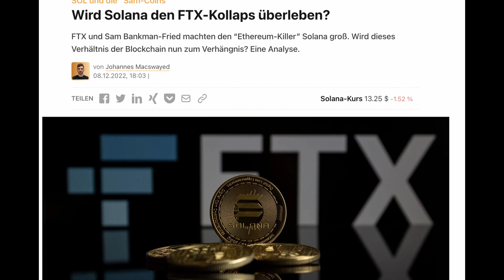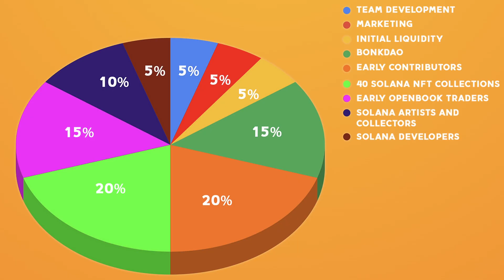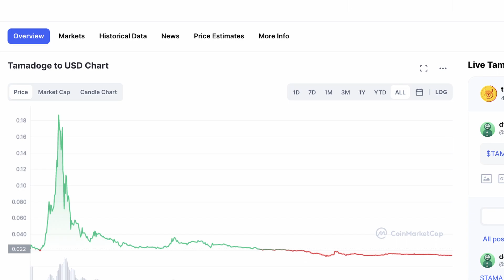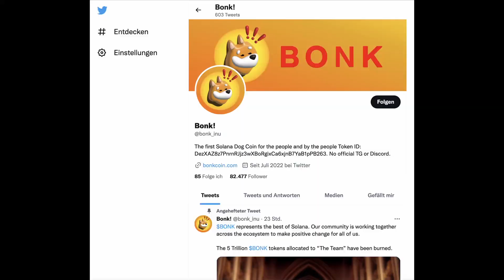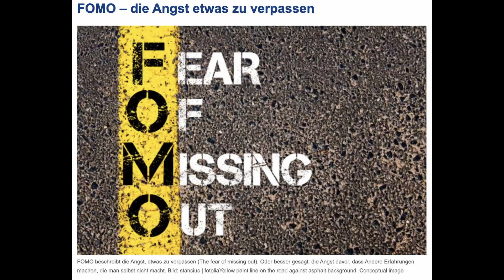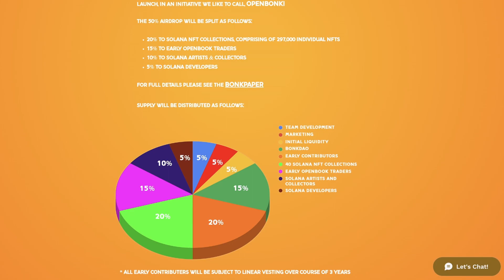Bonk! - Solana Meme to the Moon? Kommt Dogedaddy Elon? Vergleich Tamadoge doch Shitcoin? deutsch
Bonk! - Solana Meme to the Moon? Kommt Dogedaddy Elon noch dazu? Vergleich Tamadoge doch Shitcoin?

Besucht auch meinen deutschsprachigen Kanal, dort findet ihr alles über Kryptowährungen und Kryptobörsen wie Bitvavo oder Coinbase bis hin zu Tutorials und Learnings. Wie man seine Investments und Geld am besten investiert. Von meinen TOP3-Coins wie Bitcoin BTC, Ethereum ETH, Cardano ADA als sind auch interessante Altcoins wie Polygon MATIC, Ripple XRP, Binance BNB, Chainlink LINK, Vechain, VET, Solana SOL, Dogecoin DOGE oder Quant QNT. Sowie kleine Projekte, die aber bei der Massanadaption einen großen Beitrag leisten können, darunter Hi.com, Plutus PLU, Illuvium ILV oder GALA. Aber auch NFTs der BAYC oder Cryptopunks sind hier Thema. Einschneidende Ereignisse wie der Terra Luna Crash oder auch die Pleite von FTX durch Sam-Bankman Fried SBF werden hier diskutiert. AUch KI wie ChatGPT und Midjourney werden hier mit der Blockchain in Verbindung gebracht.